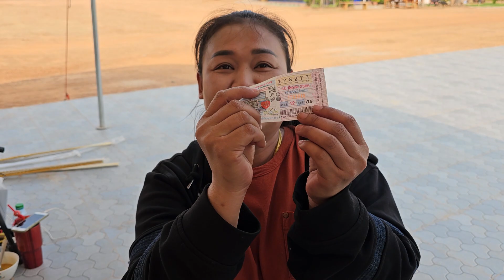เฮลั่น ! แม่นมาก ยูทูปถูกรางวัล ป้าแต๋นจุดธูป 3 งวดซ้อน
เฮลั่น ! แม่นมาก ยูทูปถูกรางวัล ป้าแต๋นจุดธูป 3 งวดซ้อน#ลุงพลป้าแต๋นแฟมิลี่